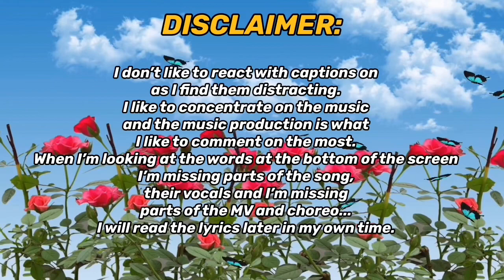Wheein (휘인) 'Make Me Happy (오묘해)' MV | REACTION!!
REACTING TO 휘인(Whee In) - 오묘해 MV FOR THE FIRST TIME!!